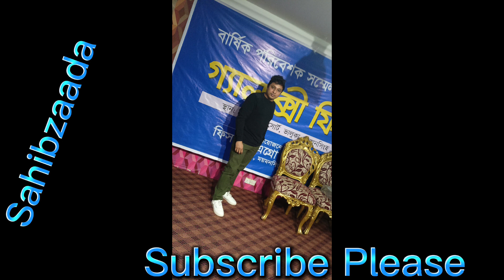Ek Ladki Ko Dekha (Acoustic) |Sanam |Cover By Sahibzaada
'Ek Ladki Ko dekha To Aisa Laga'-A nostalgic Song From a 1994 Bollywood Flim,'1942:A Love Story'
Beautiful Melody and Lyrics of this song have not left our hearts since 1994

Original Song Credits:
Singer:Kumar Sanu
Music Director :R.D Burman
Lyrics :Javed Akhtar
Flim:1942 :A Love Story
Label:Saregama

Acoustic By :Sanam Puri

Covered  By:Sahibzaada